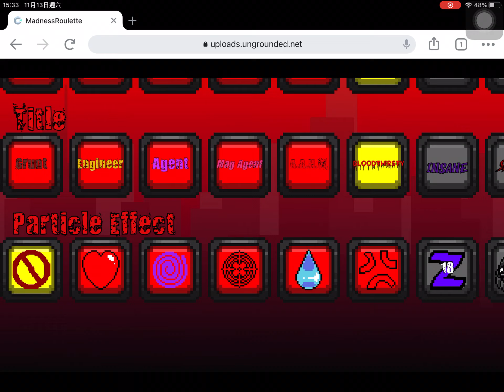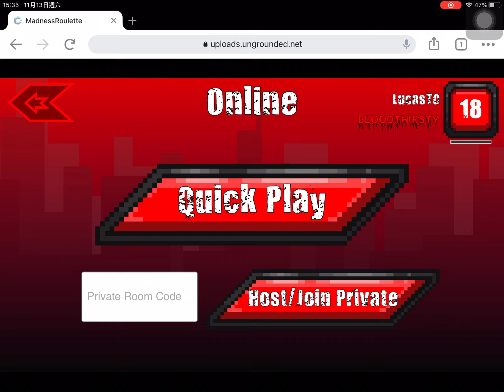Madness Roulette P.1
But violence